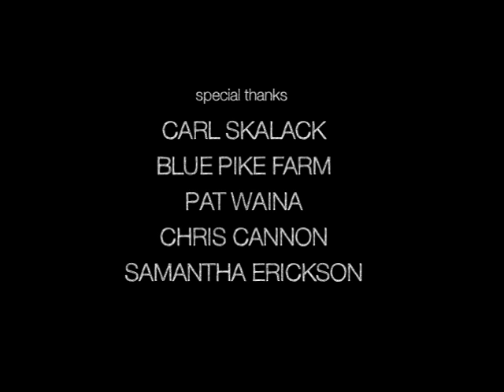If You Listen Short Film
If you listen, if you watch...quietly you can hear her speak.    There is a revolution taking place, not in industry, not on the farm, but on the land left behind.

In vacant lots and forgotten plots there are gardens and land being transformed into a diverse and sustainable culture that in the end will help to save our seeds and biology from forces that have other interests at heart.

If you listen you can hear her voice...

If You Listen premiered at the Amelia Island Film Festival and went onto screen at the Chagrin International Documentary Film Festival, the Phoenix Film Festival, the Ohio Independent Film Festival and the Twin Rivers Media Festival.

The inspiration behind: If You Listen
The book, The World According to Monsanto by Marie-Monique Robin had a lasting impression on me. I wanted to highlight the simple concept of the seed as a unit of life and how companies such as Monsanto are taking hold of this with consequences seen and unseen.

I hope you will discover the book and read it for yourself and come to fully understand what is happening to our history and the future of agriculture and to the diversity of our ecosystem. Not to mention the economics of this entire industry as a whole.